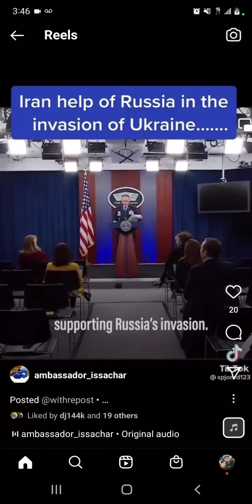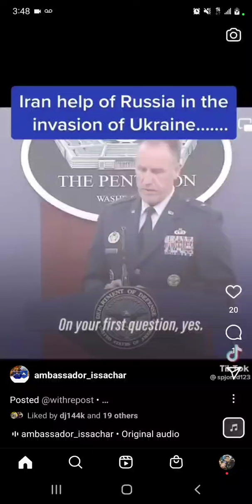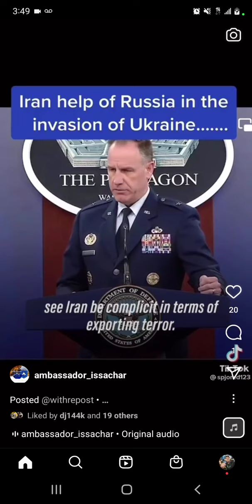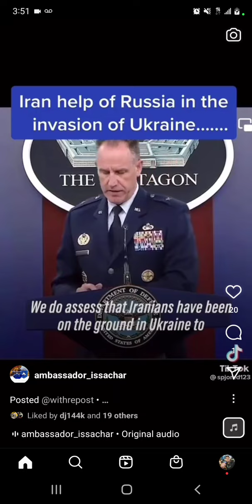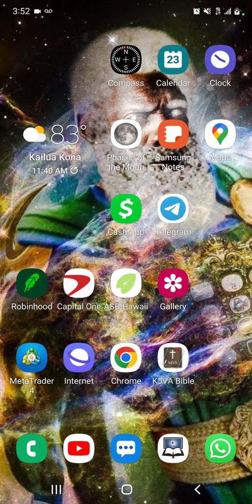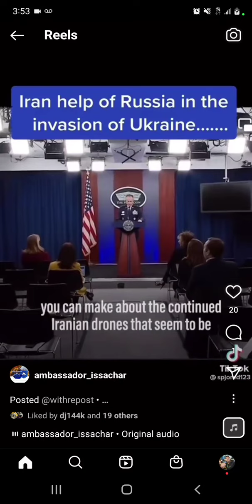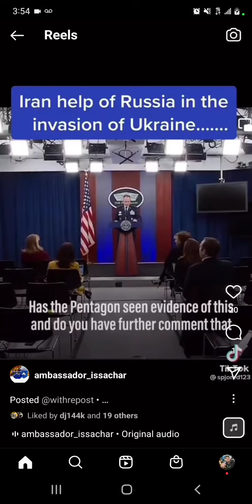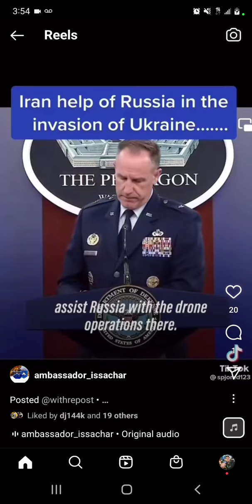Biblical war is getting closer🚨🛣